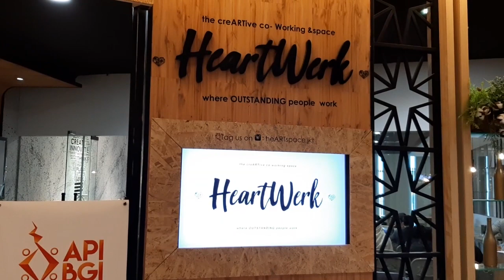UNBOXING Essen Spiel 2019 Post Mortem Event (Jakarta Chapter)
Untuk teman-teman yang kemarin yang ngga kebagian kursi, sila tonton video ini biar tahun depan kita bisa ke Essen Spiel 2020 bareng-bareng.

Atau ingin cari board game yang lain?

Datang aja langsung ke toko kita. Nggak cuma untuk belanja doang kok, main board game disini juga boleh.
Kita Tunggu ya di :

Main District

Kuningan City, Kav 18 Lantai 2 Unit 50,
Jl. Prof. DR. Satrio No.18, RT.14/RW.4,
Karet Kuningan, DKI Jakarta,

Host :
Galih Aristo

Cameramen, video editing and direct :
Dada Nagara